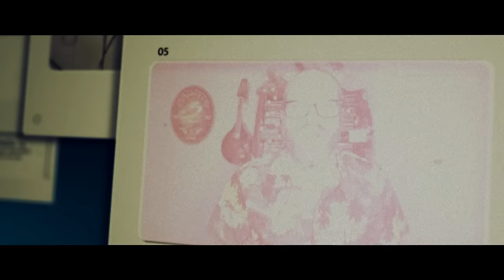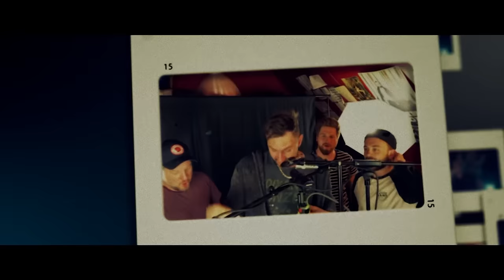FIDDLER'S GREEN - THE DRUNKEN SAILOR (Official Video)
Our second single/video THE DRUNKEN SAILOR (out NOW!) from the upcoming album 3 CHEERS FOR 30 YEARS (out December 4th 2020)

Guests: Simon Erichsen (Mr. Hurley und die Pulveraffen), Patty Gurdy, Eric Fish (Subway To Sally), Sean Alex Richard (Bodh’aktan), Holly Loose (Letzte Instanz), Vito C. (J.B.O.), Denis Jelly (The Moorings), Brendan Walsh (The Led Farmers), Alea der Bescheidene (Saltatio Mortis), Fuchs (Die Apokalyptischen Reiter), Malte Hoyer (Versengold), O’Reilly (The O’Reillys and the Paddyheads), Chris Lennon (Mr. Irish Bastard), Gunnar Schröder (Dritte Wahl), Masha Mysmane (Exilia), Micha Rhein (In Extremo), Guido Domingo (Uncle Bard and the Dirty Bastards), Pinto (Ganaim), Sandro Schmid (Saint City Orchestra), Georgij Alexandrowitsch Makazaria (Russkaja), Thomas Lindner (Schandmaul), Robert Meyer (Tir Nan Og) & Feuerschwanz in the Choruses

Es ist DER Klassiker des Irish Folk - ja, für sehr viele hat er überhaupt erst die Liebe zur grünen Insel und ihrer Musik geweckt: THE DRUNKEN SAILOR. Und weil unsere Fans immer wieder nach einer Fiddlers-Version dieses Shantys gefragt haben, freuen wir uns, diesen Wunsch für euch und uns zu erfüllen.

Und um den DRUNKEN SAILOR so richtig groß strahlen zu lassen, konnten wir doch glatt viele unserer Freunde aus der gesamten Szene für unser Vorhaben begeistern.

DANKE, dass ihr alle dabei wart und dermaßen viel Abwechslung in THE DRUNKEN SAILOR hineingebracht habt!

Üblicherweise treffen wir uns ja regelmäßig persönlich auf Tour, aber so haben wir uns in diesem merkwürdigen Jahr zumindest auf diese Weise versammelt. Na, erkennt ihr sie alle?

Apropos: Damit wir 2020 auch noch einmal mit euch - zumindest virtuell - zusammenkommen können: Denkt an unsere große Online-Anniversary-Show am 04. Dezember, auch dort mit vielen Gästen!

So, jetzt aber erst mal viel Spaß mit THE DRUNKEN SAILOR - Vorhang auf!

Online Anniversary Show
On December 4th we'll celebrate the release of our new anniversary album with a big anniversary show. With your help we'll bring it to your screens at home!

2020 was meant to be huge! Our big anniversary year! But it wasn’t to be. One thing we definitely won’t be forgoing is the release of our anniversary album 3 CHEERS FOR 30 YEARS on December 4th! And to mark the release we’ve got something very special in store for you:

THE BIG CD RELEASE ANNIVERSARY SHOW

Everyone can party, dance and drink from home via stream. Our music will of course be the focus, but old companions will also be invited and entertainment beyond the musical will be offered. And with your help it will certainly work too!

Support us:
This is about much more than a mere album release, rather the support of the entire Fiddlers family (including technicians, roadies and crew) and the continued existence of our Shamrock Castle Festival. With your help, we can support everyone involved in these difficult times and cope with the production costs (such as studio rental, video shoots, sound recording production).